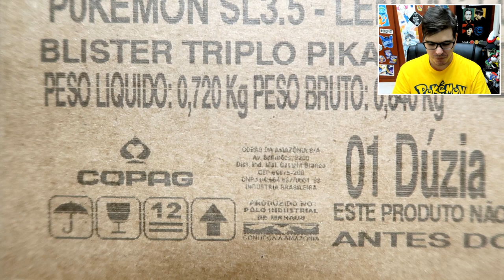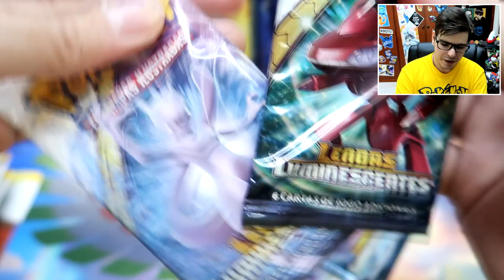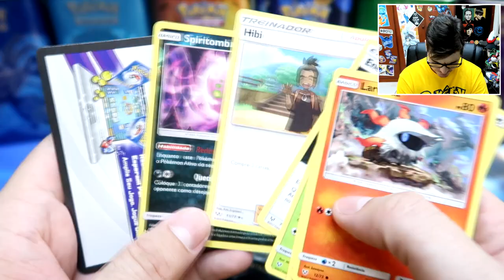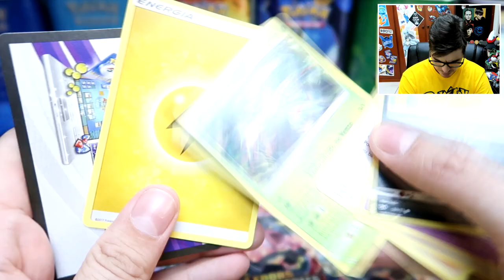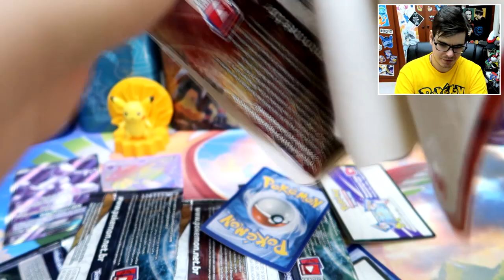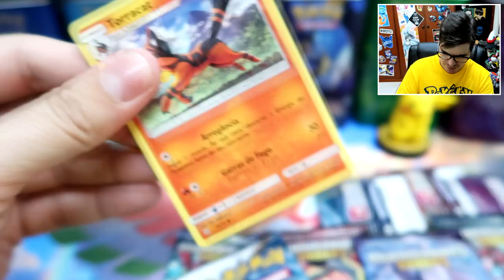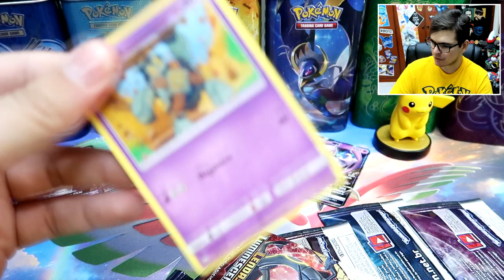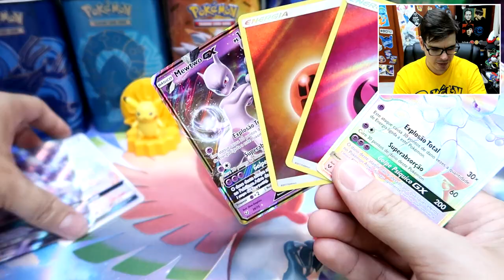Existe Booster Box de Lendas Luminescentes?! UNBOXING!!!